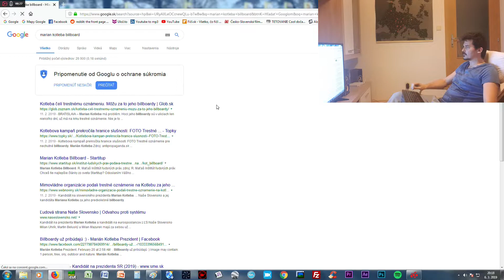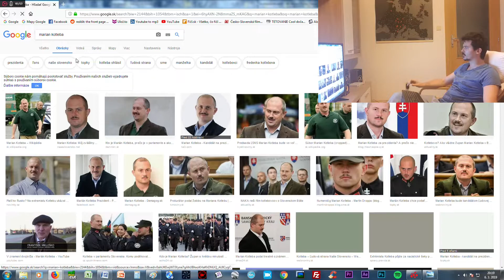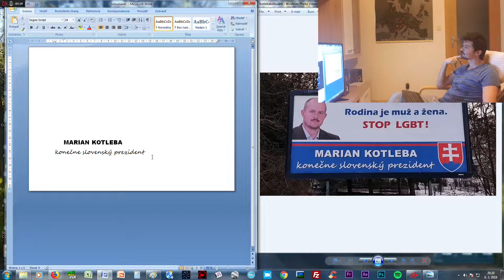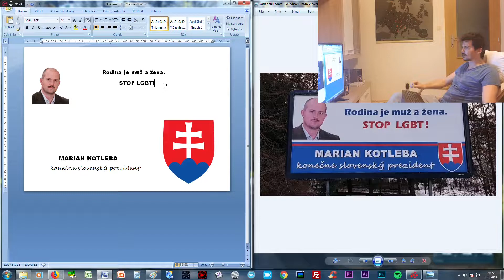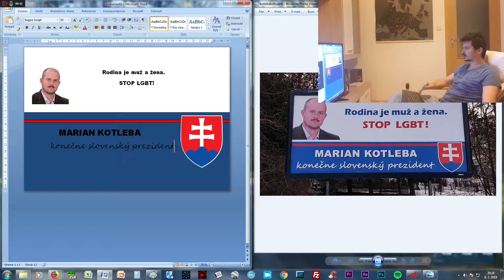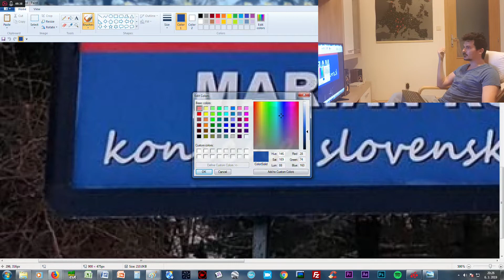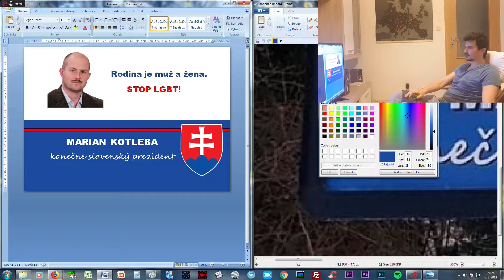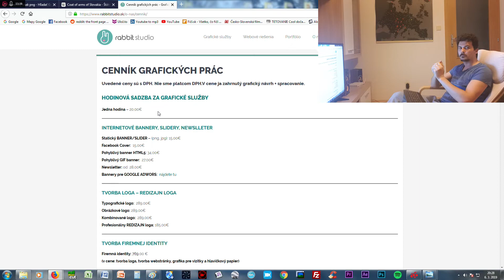Som Kotlebov grafik??? (CLICKBAIT? možno)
Do volieb prezidenta SR a mojej výplaty nám ostáva ani nie týždeň a keďže mám hlboko do vrecka, rozhodol som sa do budúcna poskytnúť kandidátom všeho druhu svoje služby. Keďže som nikdy nerobil grafika, rozhodol som sa k práci používať moje obľúbené nástroje MS Paint a MS Word. Dokážem v týchto nástrojoch vytvoriť predvolebný billboard prezidentského kandidáta do desiatich minút?